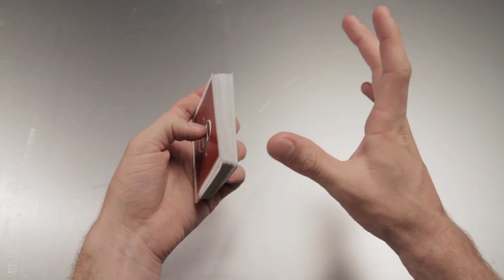Overhand Shuffle - Learn Basic Card Sleights for Free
Along with the Riffle Shuffle, this is one of the card magic basics a beginner magician should learn. The Overhand Shuffle can be used for controlling playing cards to the bottom and top of the deck, as well as performing false shuffles.